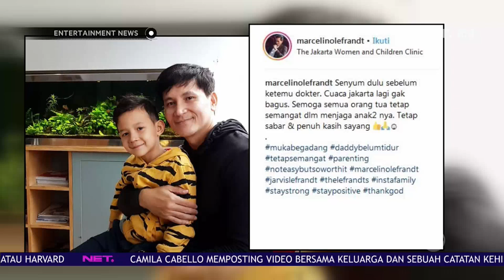Marcelino Lefrandt Sibuk Urus Anak Bungsunya Yang Sakit